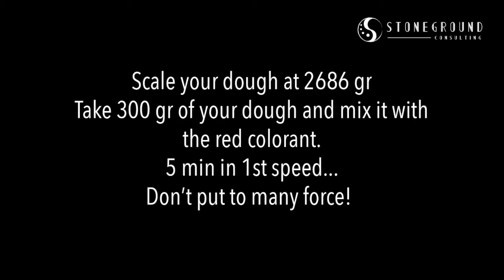Croissant Bicolore | Stoneground Consulting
Croissant Bicolore Process provide by Chef Pierre Gilson

Stoneground Consulting is a consulting company in bakery and pastry based in Shanghai.